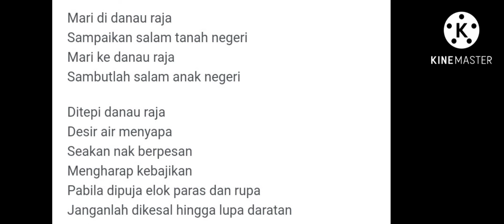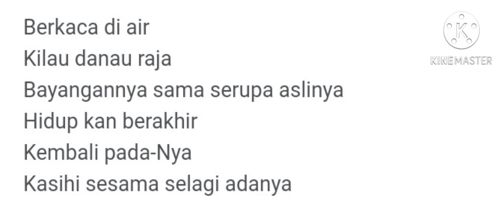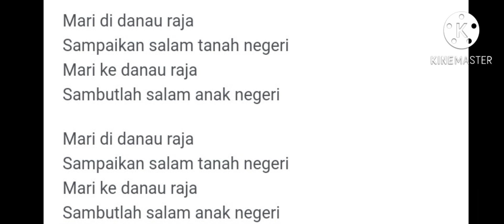Danau raja lirik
Lagu asli